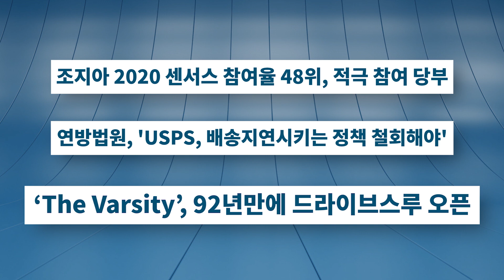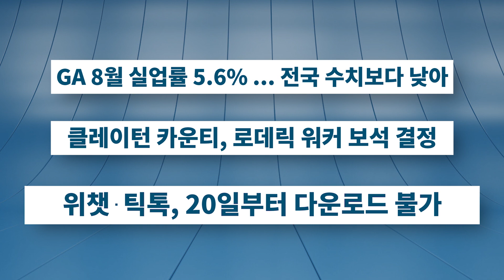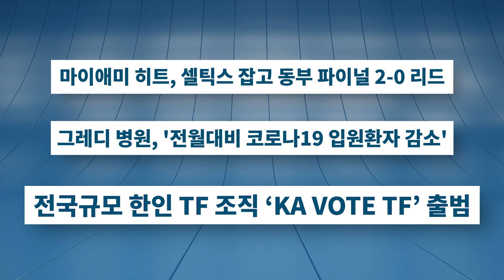KTN 정오 브리핑 | 조지아 2020 센서스 참여율 48위, 적극 참여 당부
1 조지아 2020 센서스 참여율 48위, 적극 참여 당부
2 연방법원, 'USPS, 배송지연시키는 정책 철회해야'
3 ‘The Varsity’, 92년만에 드라이브스루 오픈
4 GA 8월 실업률 5.6% ... 전국 수치보다 낮아 (김)
5 클레이턴 카운티, 로데릭 워커 보석 결정(홍)
6 위챗·틱톡, 20일부터 다운로드 불가
7 마이애미 히트, 셀틱스 잡고 동부 파이널 2-0 리드 (배)
8 그레디 병원, '전월대비 코로나19 입원환자 감소'
9 투표율 높이기 위해 전국규모 한인 TF 조직 출범